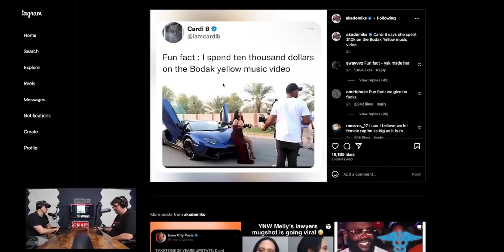Cardi B Spent How Much On The ‘Bodak Yellow’ Music Video?